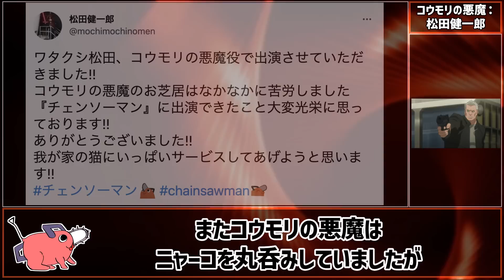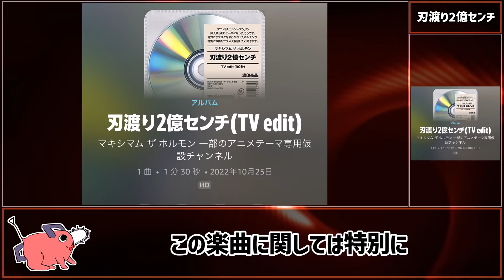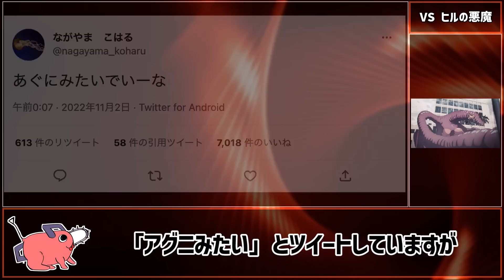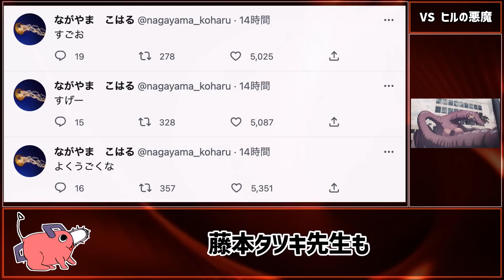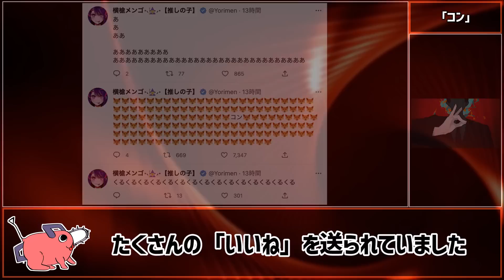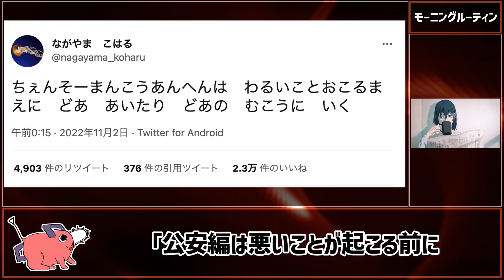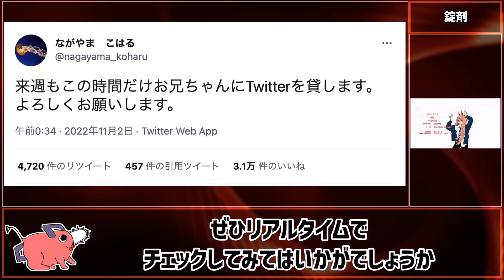【チェンソーマン考察】アニメ3話&4話で新たに判明したことを完全まとめ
※公開直後、動画の設定をミスしていました…
そのタイミングで閲覧していただいた方、誠に申し訳ないです！

※本動画はチェンソーマンを読み込んだ管理人が、ゼロからシナリオと動画を制作している独自のコンテンツです。視聴者にチェンソーマンの面白さをより深く理解してもらうことを目的として独自の考察を発信しています。
※動画に関しては文化庁の引用に関するガイドライン及びYouTubeガイドラインを厳守した上で、制作しております。万が一問題がございます場合は迅速に対応いたしますので、各権利所有者様本人からご指摘・ご連絡いただけますと幸いです。

引用元：藤本タツキ / 集英社 / 週刊少年ジャンプ・少年ジャンプ+
レーベル：ジャンプ・コミックス

【TVアニメ「チェンソーマン」 】
引用元：藤本タツキ／集英社・MAPPA